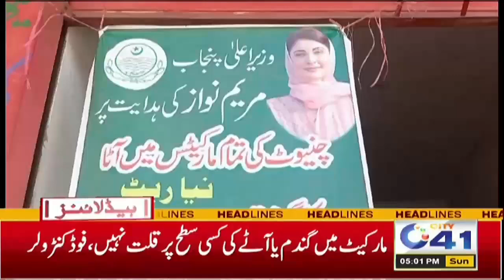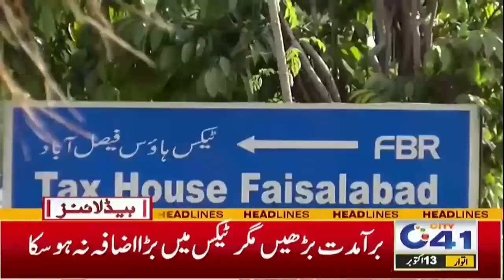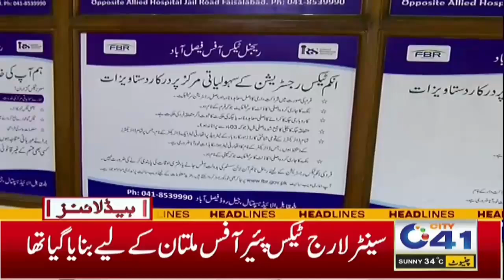Inflation storm in country | 05pm News Headlines l 13 Oct 2024 l City 41